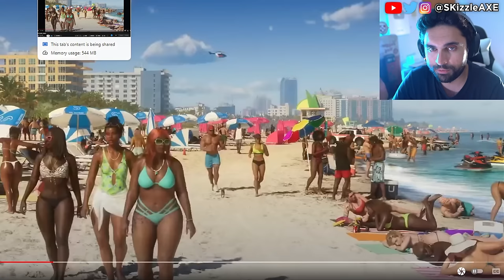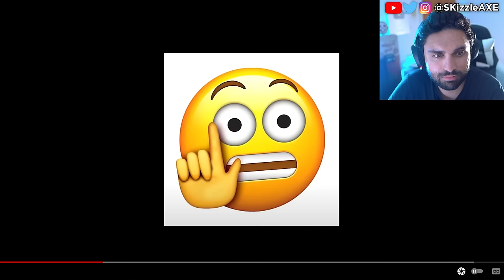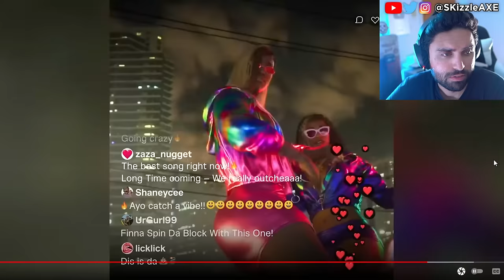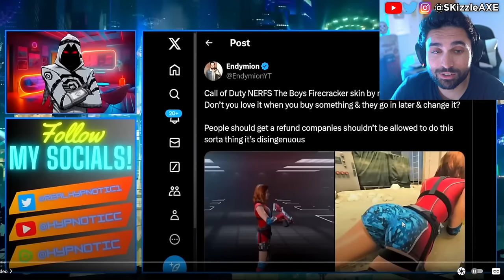GTA 6... NEW Leak is a DISASTER 🥴 (Rockstar STRIKING) - GTA 6 Gameplay + GTA Online PS5 Pro & Xbox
GTA 6 release date, price, GTA 6 trailer 2 and new leaks. We got news on GTA 6 trailer 2 and GTA 6 Online. GTA 6 on PS5 Pro will be the best place to play it's claimed. We previously covered GTA 6 Release Date and GTA 6 gameplay leaks. We got some good news from Rockstar Games. But still we have no info on GTA 6 Online other than microtransactions. But there are leaks that the next GTA VI trailer will come in May. We previously covered news on Xbox Activision, Call of Duty, MW3 Zombies, XDefiant and PlayStation 5. We also have a lot of drama happening in gaming about Sweet Baby Inc and Gamer Gate 2.